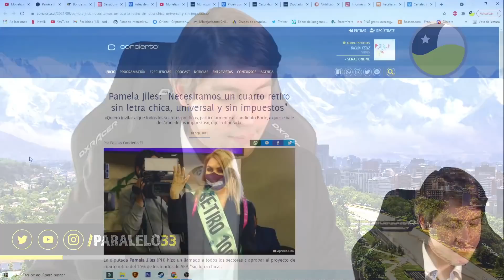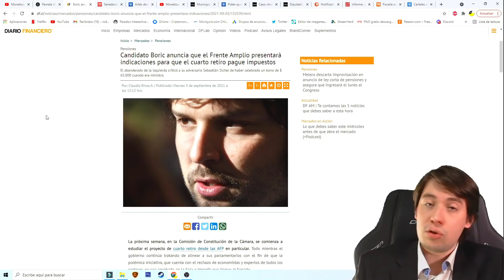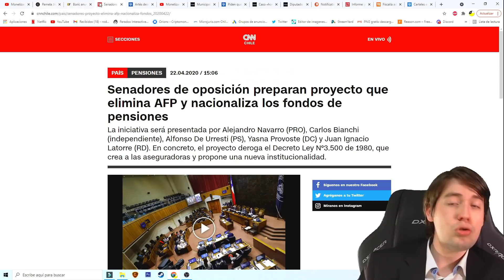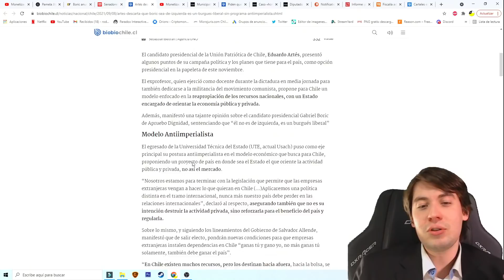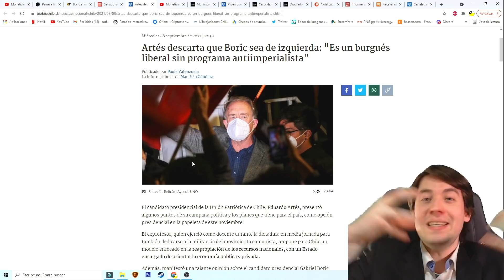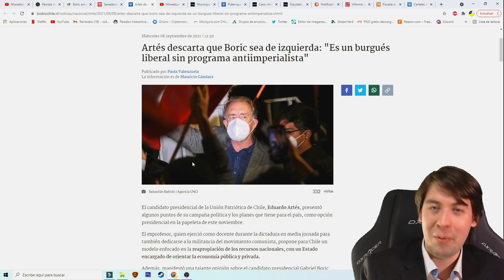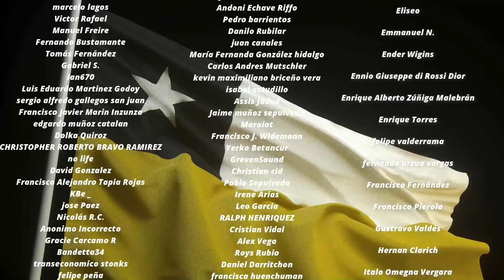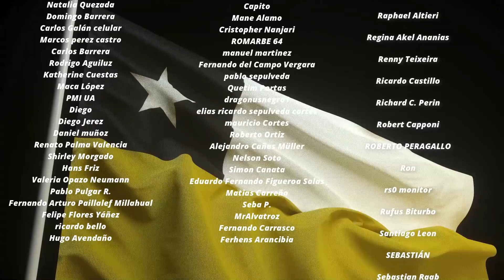PAMELA JILES y EDUARDO ARTÉS ATACAN a BORIC "Es un FACHO NEOLIBERAL"